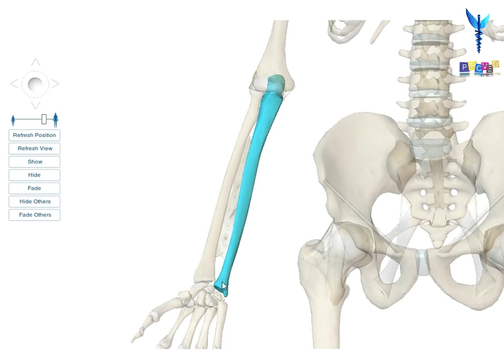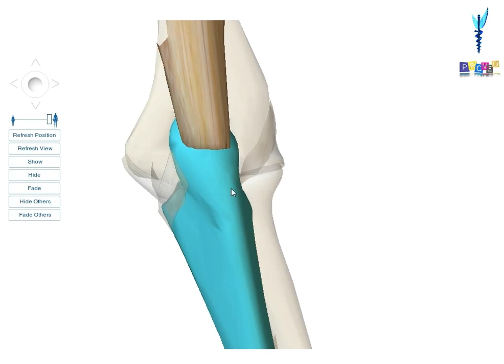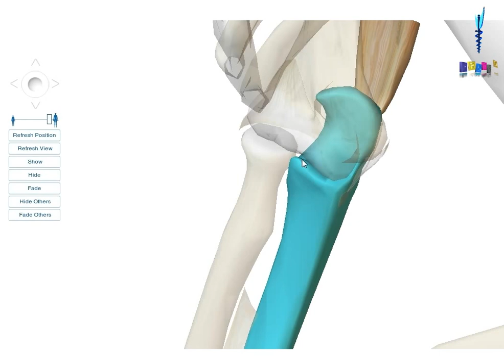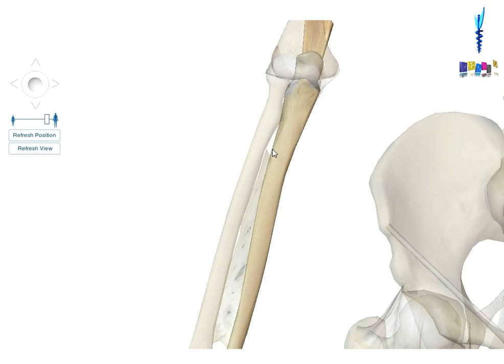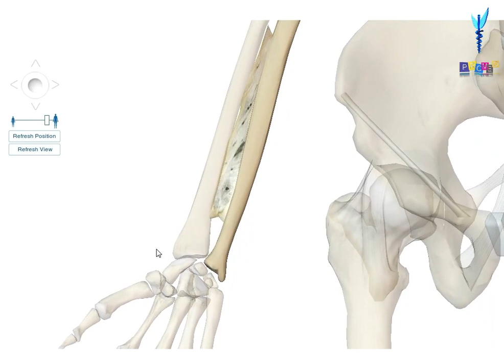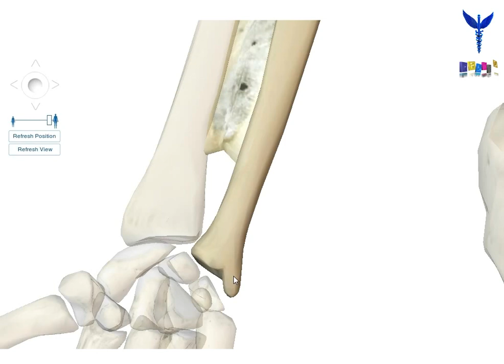L'ulna - 2ème partie